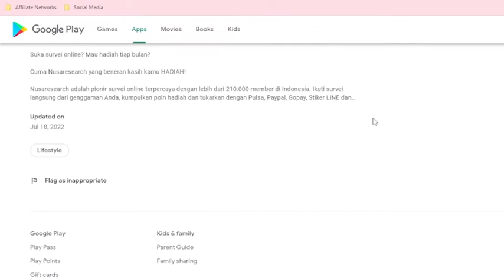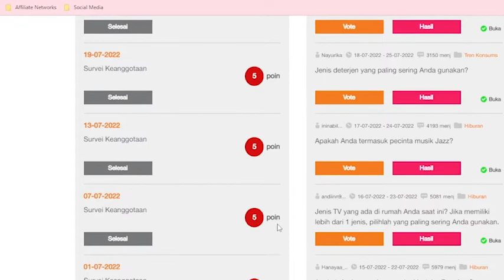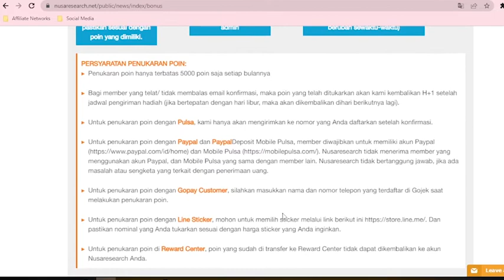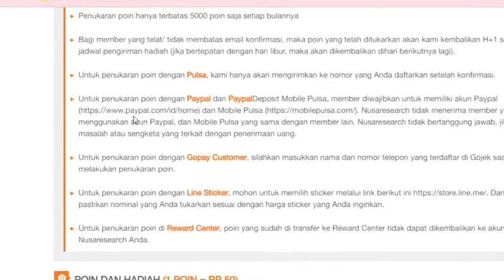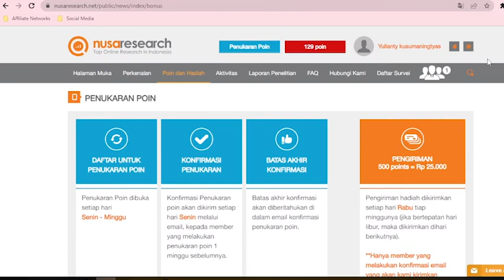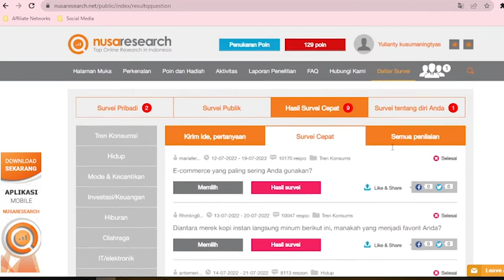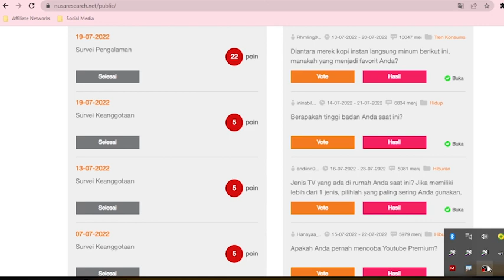ISI SURVEI BISA DIBAYAR! TARIK TUNAI MELALUI DANA, APLIKASI PENGHASIL UANG NUSARESEARCH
Hai ini Tyas,

Divideo kali ini aku mau review seputar aplikasi penghasil uang yang sudah banyak sebagian orang tau yaitu Nusaresearch. Nusaresearch juga dapat kalian buka di browser kalian melalui browser kalian.

Cara pendaftarannya cukup mudah dan praktis. Sistemnnya tinggal mengumpulkan poin semakin banyak poin yang kamu dapat semakin banyak pula penghasilan yang bisa kamu peroleh.

I will greet you again with a new video! 🤞❤

🌟 Misi saya 🌟
Membantu kalian untuk membangun aset digital melalui info digital bisnis lainnya serta dilengkapi dengan metode-metode strategy digital marketing secara gratis tanpa harus mengikuti kursus.

Di channel ini bukan hanya memberikan info seputar website dan aplikasi penghasil uang. Tetapi, saya juga akan mengupdate tool-tools digital marketing terbaru yang berguna untuk membantu kalian membuat content baik berupa gambar, video, atau video singkat hingga dapat menjadi passive income.

1. Video ini hanya bertujuan untuk informasi dan entertainment. Tidak ada jaminan anda akan berhasil setelah mengikuti info dan tips pada video ini.
2. Deskripsi ini berisi tautan afiliasi yang berarti jika anda mengklik salah satu tautan produk dan membelinya saya akan menerima komisi dari setiap pembelian tanpa ada biaya tambahan.